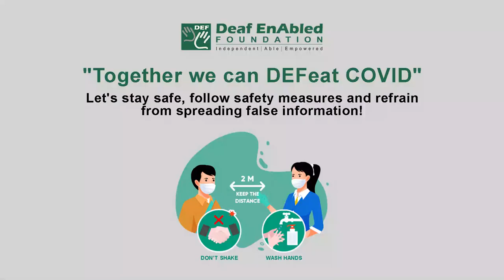Embittered (Adjective) Word of the Day for January 2nd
Embittered

Meaning - very angry about unfair things that have happened to you:

Example - They ignored all her pleas and she became very embittered.